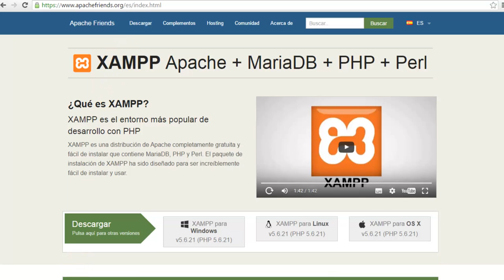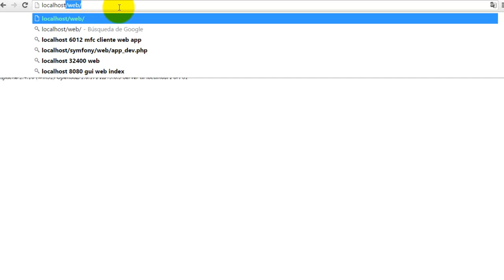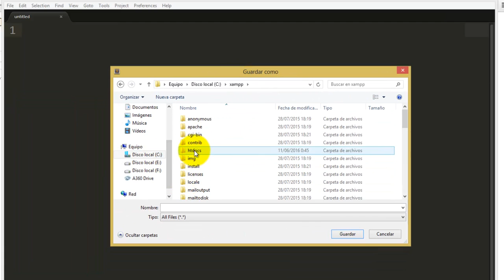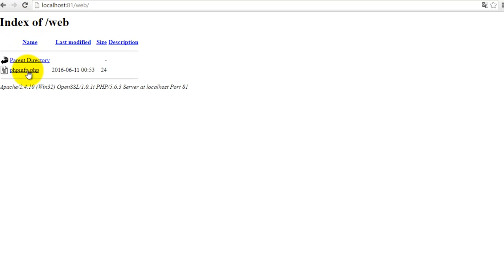PHP Info _ parte 01